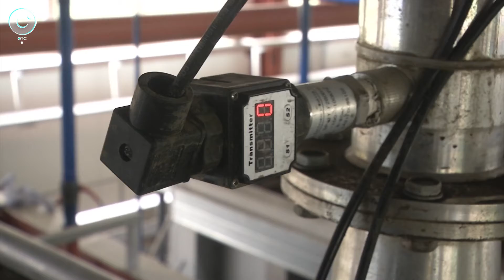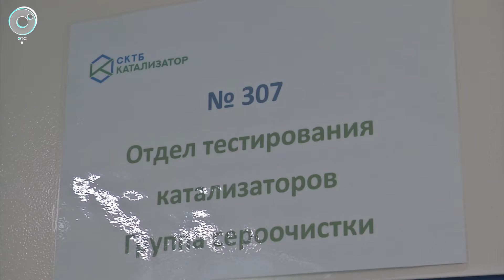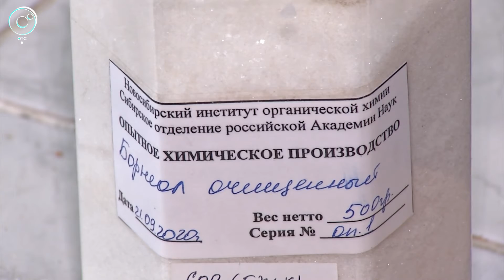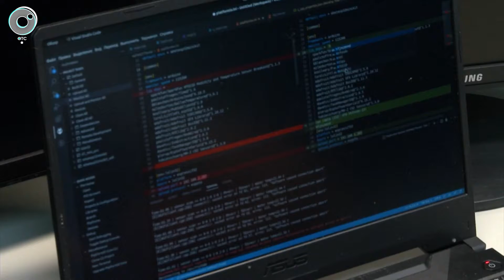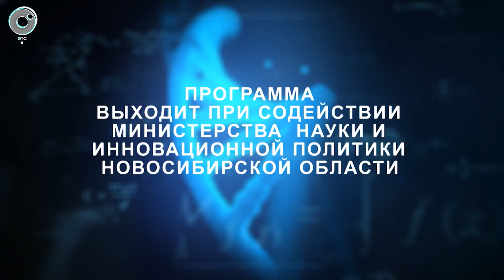Программа "Научная среда" | 24 августа 2022 | Телеканал ОТС